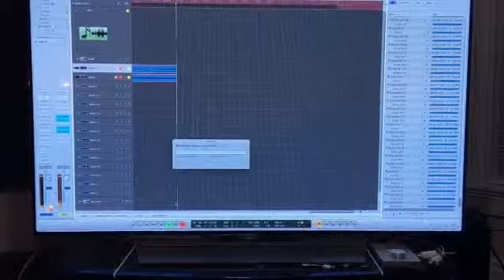49521737 345178622733081 2856612620067143680 n